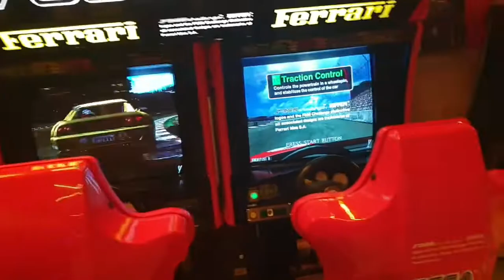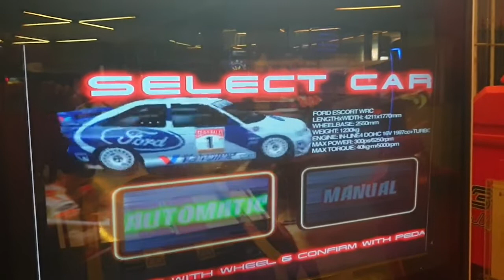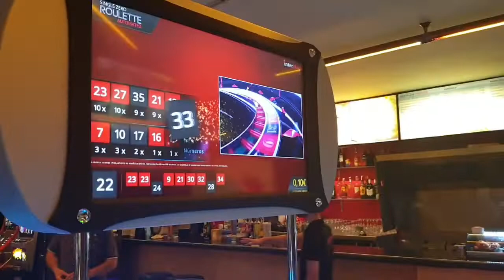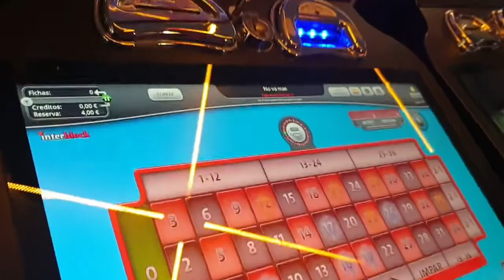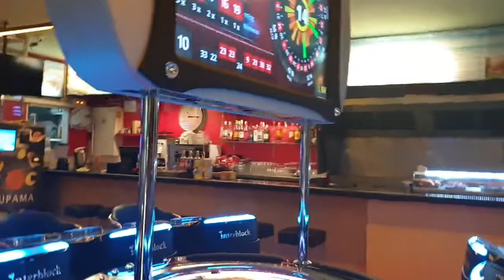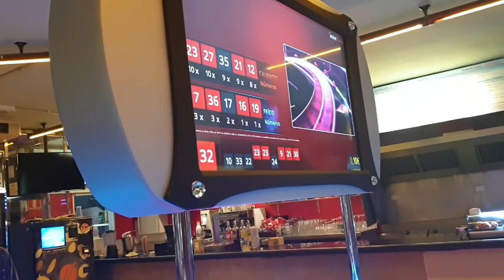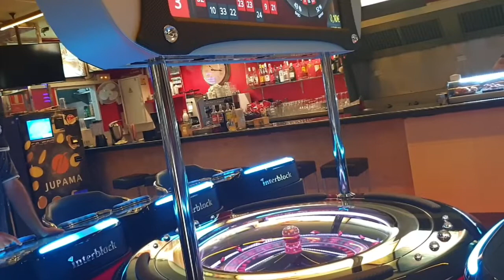Arcade fun...Puerto Del Carmen lanzarote 2019